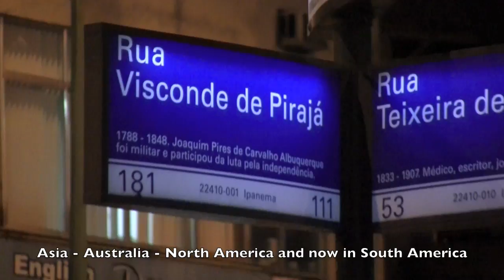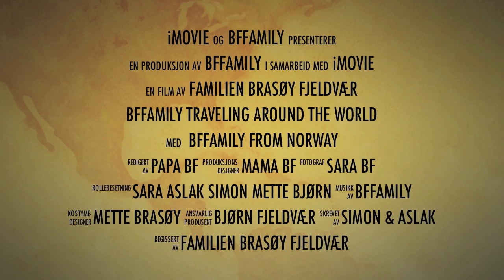BFFamily - Valerie in RIO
BFFamily - A Norwegian family traveling and playing around the world for 10 months. This is from Rio de Janeiro - rehearsing and playing the song "Valerie". One day of rehearsing - Next day performing. Sara is 12 years old at this moment, making up lyrics as she forgets the words of the 2nd verse...